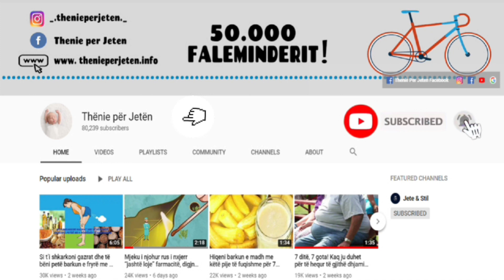Pini ujë të ngrohtë me kripë në mëngjes për 7 ditë. Ja se pse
Ne kemi nevojë për të pastruar trupin tonë nga të gjitha toksinat e akumuluara nga ushqimet apo mjedisi. Zgjidhja më e mirë për këtë është të pini ujë të ngrohtë me kripë me stomakun bosh për një javë. Edhe pse në vetvete uji është shumë i dobishëm për organizmin, kjo nuk është e mjaftueshme për të larguar toksinat nga trupi në.

We need to cleanse our body of all toxins accumulated by foods or the environment. The best solution for this is to drink warm salt water with an empty stomach for a week. Although water itself is very beneficial for the body, this is not enough to remove toxins from the body.